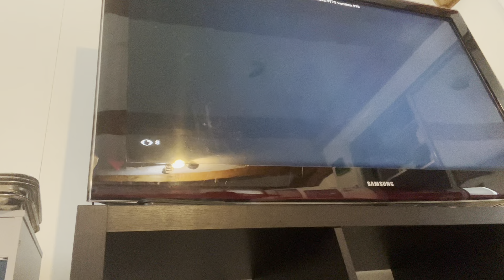Nintendo control clacking tilted zone wars